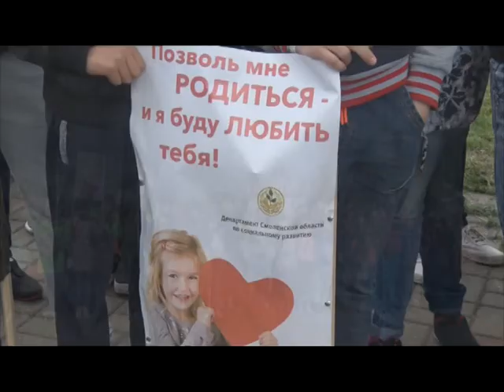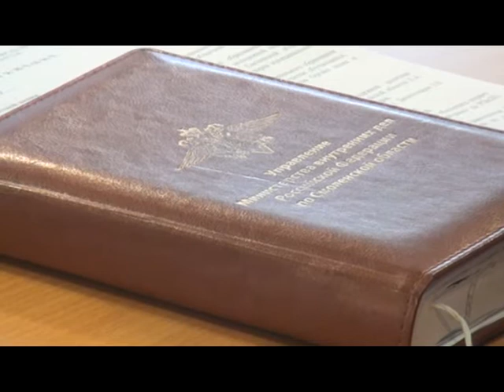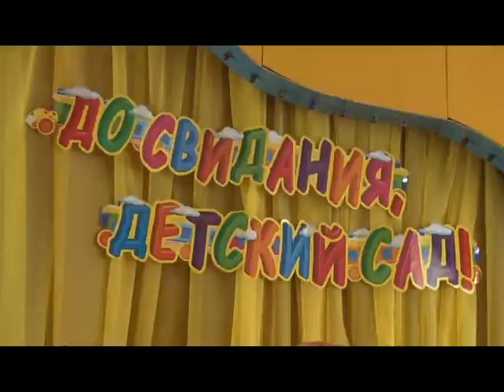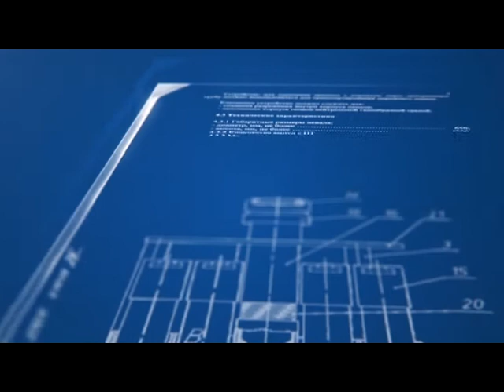Десна-ТВ: День за днём от 01.06.2017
В выпуске:
1. Областная  акция «Марш за жизнь».
2. Еженедельное плановое совещание у главы города.
3. «Рябинки» прощаются с «Ивушкой».
4. Новый способ перевозки отработанного ядерного топлива.